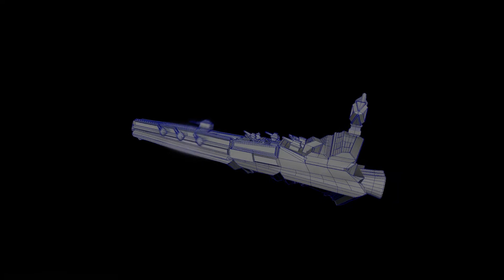Star Wars Modelling Scene: Autodesk Maya